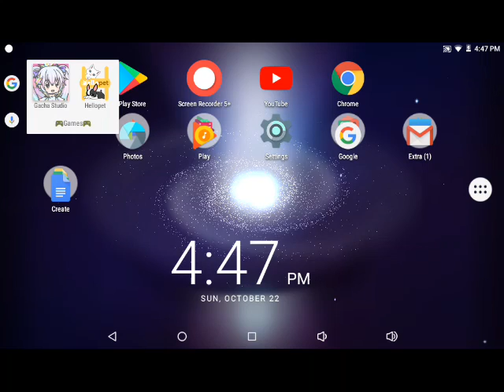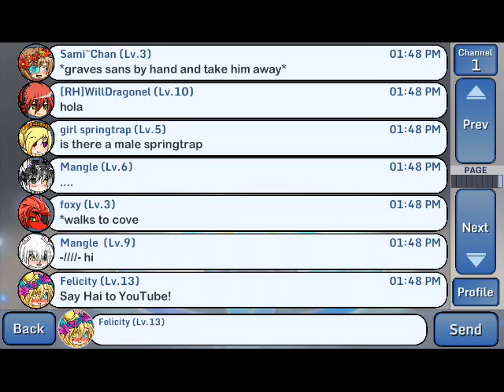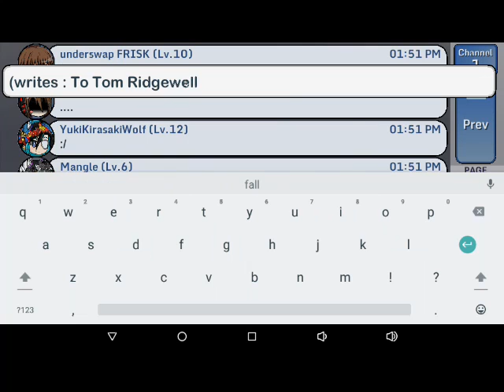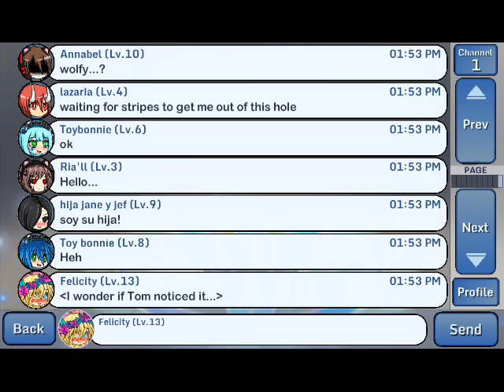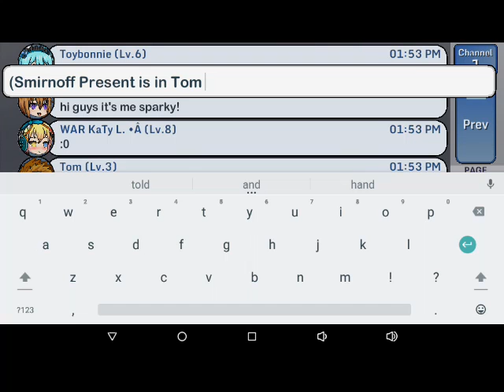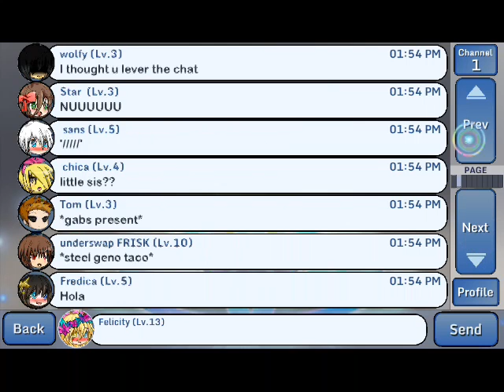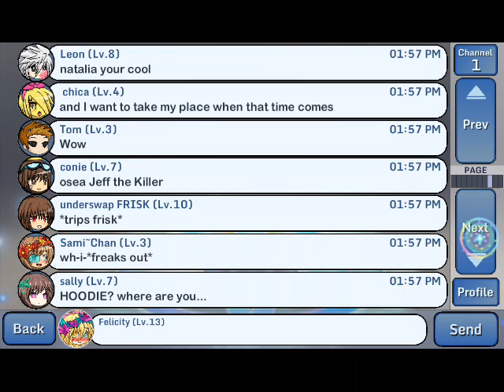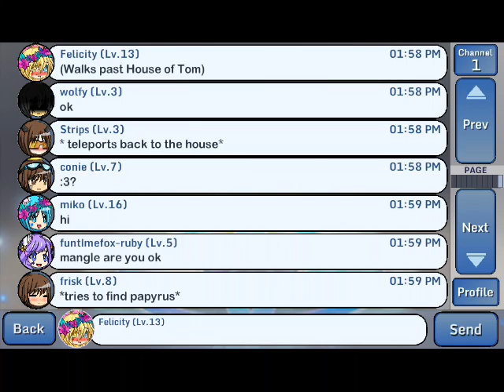IM BACK!!!!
My Screen recording 5+

YEH